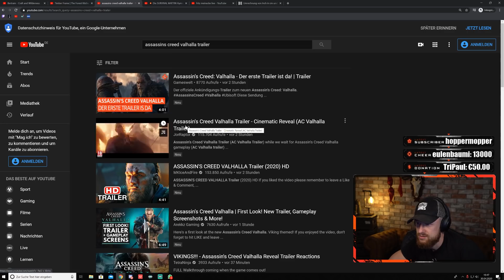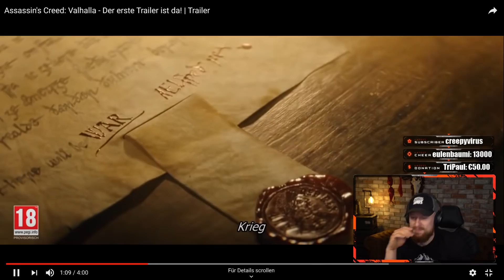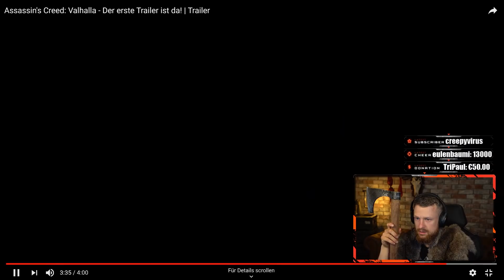Fritz reagiert auf ASSASSINS CREED VALHALLA 🪓 Die AXT ist mit ihm! | Fritz Meinecke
Fritz reagiert auf ASSASSINS CREED VALHALLA 🪓 Die AXT ist mit ihm! | Fritz Meinecke Twitch Highlights